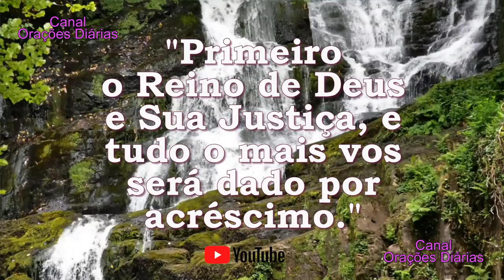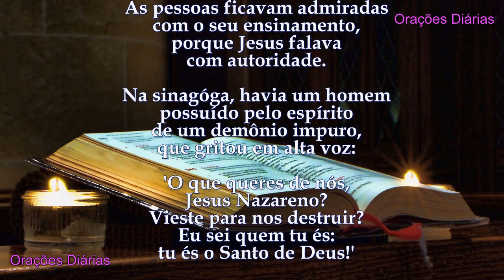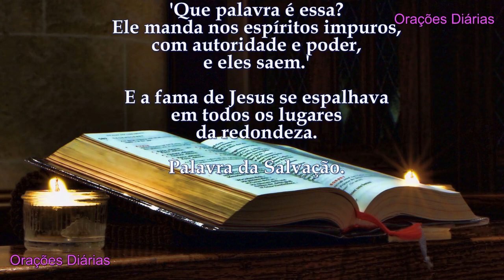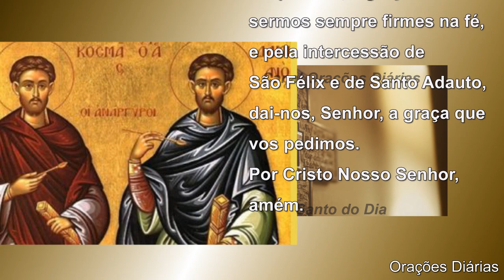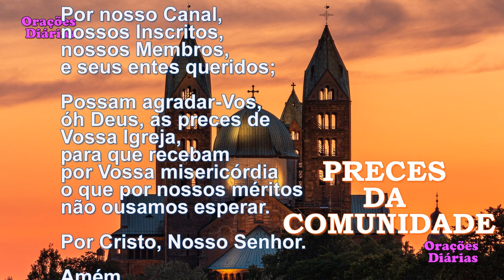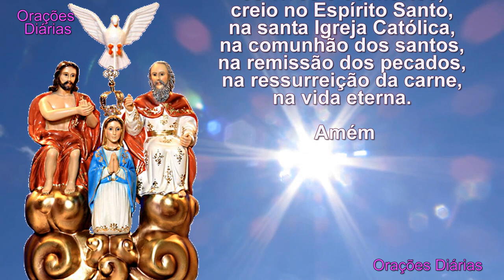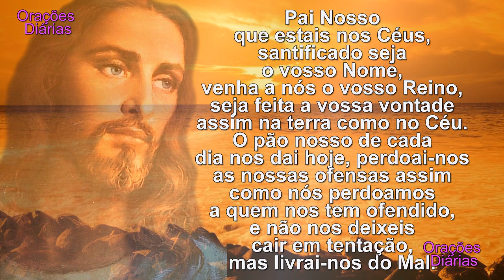Liturgia do dia 30 de Agosto, São Félix, Evangelho São Lucas 4,31 37